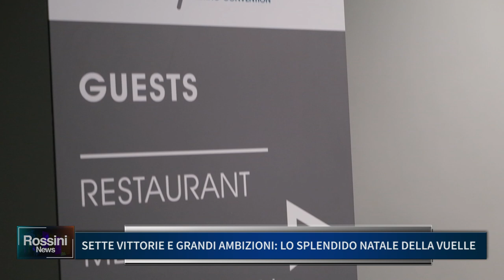SETTE VITTORIE E GRANDI AMBIZIONI, LO SPLENDIDO NATALE DELLA VUELLE